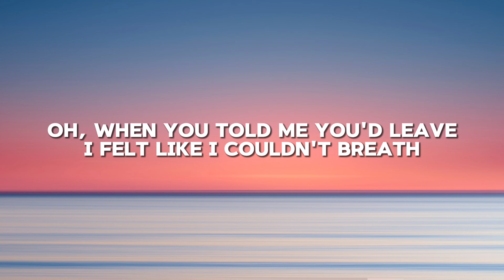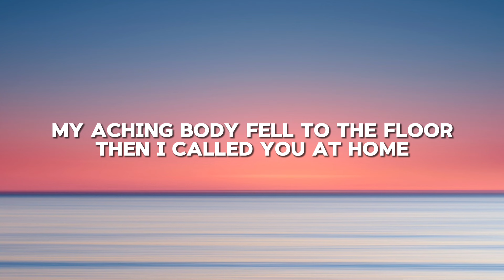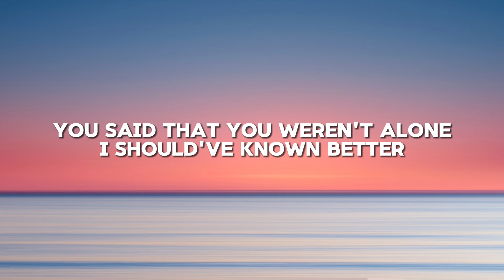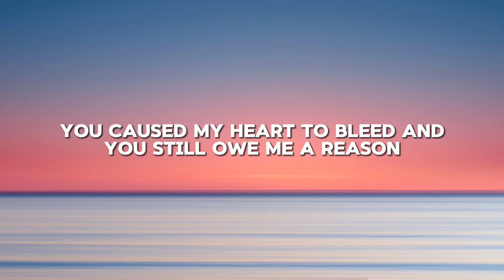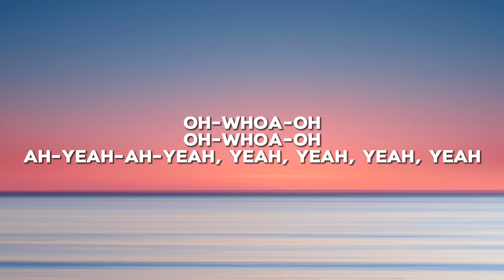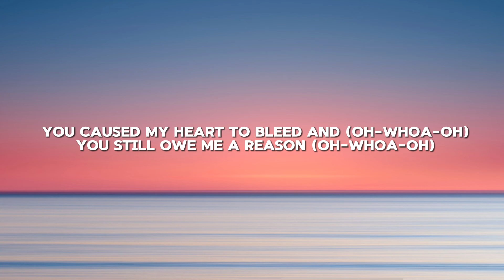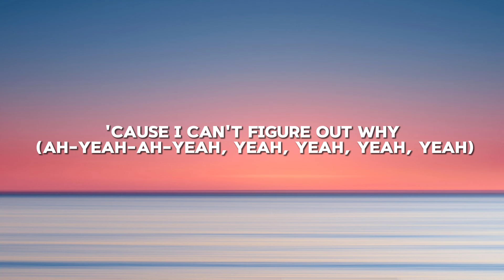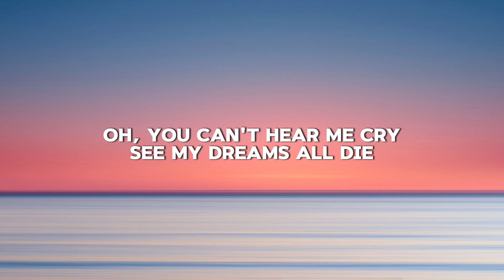Ben Cocks - So Cold (Lyrics)